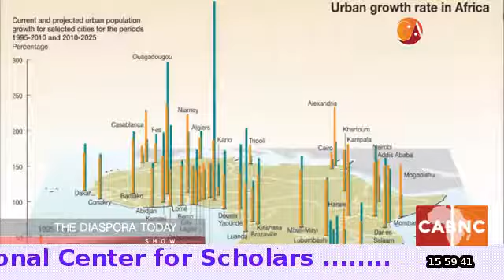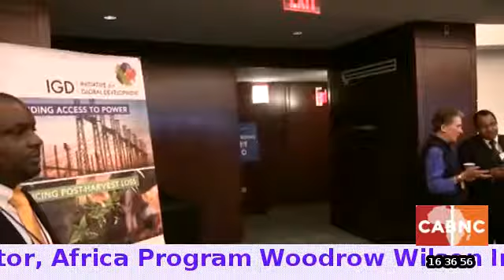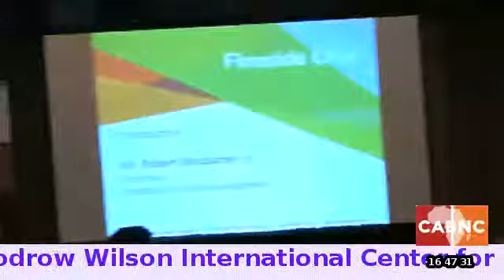CABNC TV Live Stream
Center Africa Broadcasting Network Corporation (CABNC-TV) is a privately-owned media company operating from Washington DC and New York. Our entire media team are motivated by the aim to create conducive physical, business and socio-cultural environments that represents diversity in the United States and across the globe.